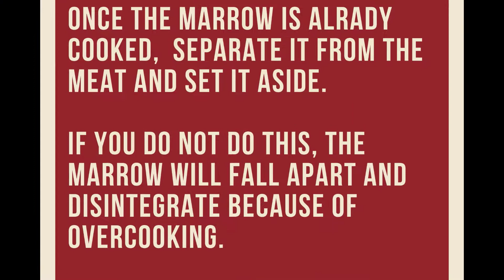How to Cook Beef Bone Marrow Soup | BULALO | BULALONG BAKA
Today, I will show you how to cook bulalong baka, bulalo, or beef bone marrow stew. It is a delicacy in gourmet restaurants and trendy eateries in the Philippines!
👇👇👇INGREDIENTS BELOW👇👇👇

𝐈𝐍𝐆𝐑𝐄𝐃𝐈𝐄𝐍𝐓𝐒:

✅ 3 potatoes, quartered
✅ 2 beef bouillon
✅ 100 grams green beans and baby corn
✅ 750 grams beef bone marrow cuts
✅ About 200 grams pechay or cabbage
✅ About a thumb size of ginger, peeled and sliced

This video is part of Pinoy Fridays--our segment where we cook 100% authentic Pinoy dishes every Friday!

🎁  𝐅𝐎𝐑 𝐘𝐎𝐔! 🎁

𝐁𝐄𝐓𝐂𝐇 𝐂𝐀𝐍 𝐂𝐎𝐎𝐊 𝐏𝐀𝐒𝐒𝐖𝐎𝐑𝐃 𝐇𝐔𝐍𝐓!

WANNA WIN AN AMAZON GIFT CARD?

STEP 1: Watch my videos and look for the password.
STEP 3: Win $75, $50 or $25 in Amazon e-gift card!

THE MORE YOU WATCH, THE MORE CHANCES YOU CAN WIN!

• You must adhere to YouTube Community Guidelines to be eligible to join. Those that do not meet this will be disqualified.
• You are agreeing that you are releasing YouTube from any liability related to this contest.
• You are agreeing with the PRIVACY POLICY as stated from the link to our page of official rules

𝐏𝐀𝐑𝐓 𝐈: 𝐇𝐎𝐖 𝐓𝐎 𝐉𝐎𝐈𝐍
To qualify, entrants must:

• Be 18 years old and above
• Look for or listen to the “PASSWORD” in any of our videos
• Send the answer to our email
• One password hunted is equal to one raffle entry; if you send the same password twice, it only counts as one entry.

SUBJECT LINE: [write password here]

No need to add message or anything!

BETCH CAN COOK is not responsible for incorrect entries.

𝐏𝐀𝐑𝐓 𝟐: 𝐇𝐎𝐖 𝐓𝐎 𝐖𝐈𝐍

CONTEST DURATION: March 15, 2021 to June 15, 2021.
ALL ENTRIES SUBMITTED AFTER JUNE 15, 2021 WILL NO LONGER BE ENTERED IN THE RAFFLE.

ALL PRIZES ARE IN U.S. DOLLARS

The winner will be selected randomly. The more entries you have, the more chances to win!  Winner will be announced in one of our videos. Raffle will be done in our video also.

We will only draw the winners AFTER JUNE 15, 2021.

• The winner will be notified via email
• The winner will also be announced on our video

𝐕𝐄𝐑𝐘 𝐈𝐌𝐏𝐎𝐑𝐓𝐀𝐍𝐓:
If the winner does not respond to the notification within 30 calendar days from the date they were notified, another winner will be chosen.

Failure to respond within the time frame mentioned above shall mean that the provisional winner forfeits the prize.

𝐏𝐀𝐑𝐓 𝟑: 𝐇𝐎𝐖 𝐓𝐎 𝐆𝐄𝐓 𝐓𝐇𝐄 𝐏𝐑𝐈𝐙𝐄

You will get your Amazon e-gift card via your email.

We do not send cash as a prize. We will only send the prize via Amazon e-Gift Card.

GOOD LUCK!